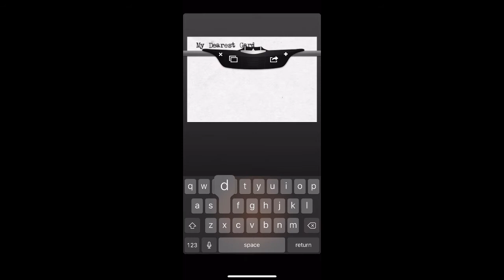Typing a message to my garden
Recorded with my iPhone using The Amazing Type-writer app from Doormouse MFG.